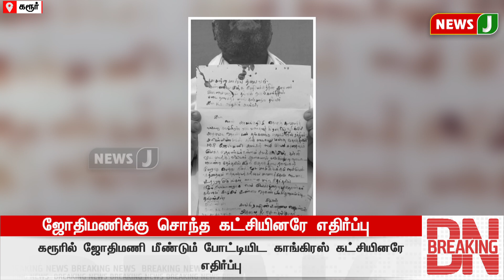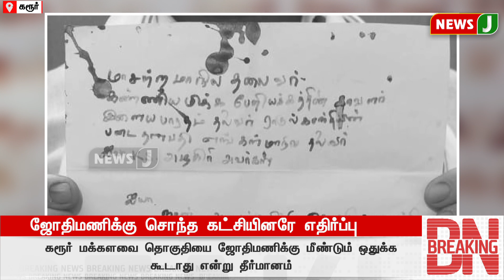BREAKING || ஜோதிமணிக்கு சொந்த கட்சியினரே எதிர்ப்பு | NewsJ